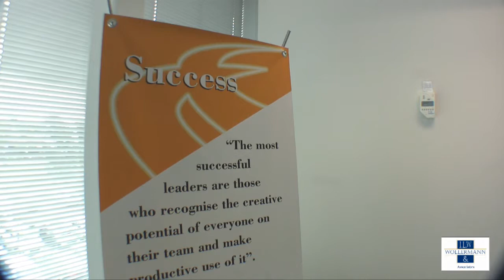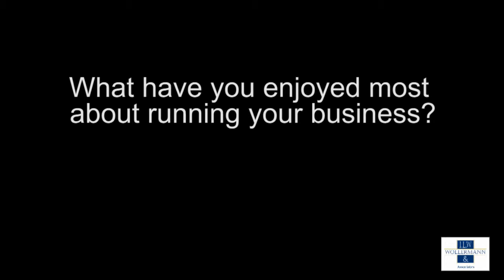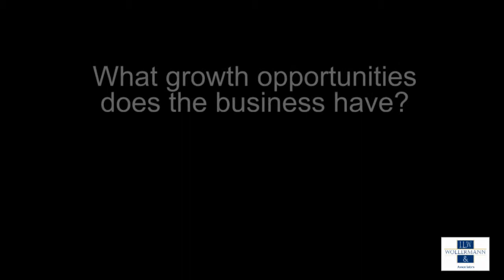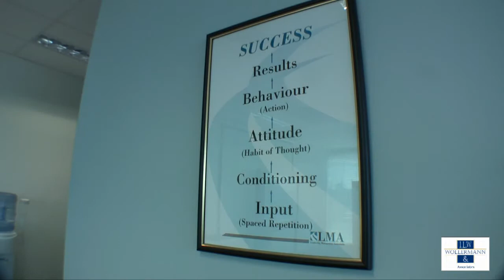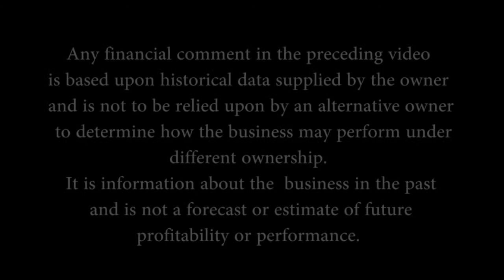Wollermann Business Brokers Listing - Training Centre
Management Training Centre For Sale